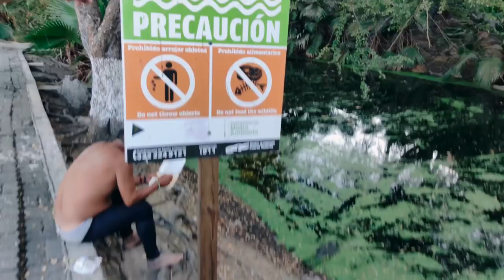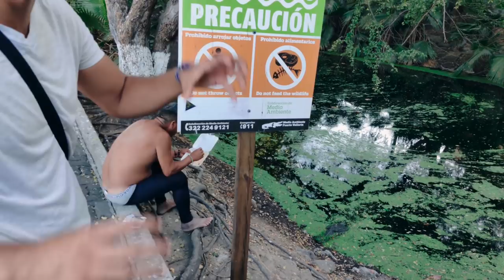ASÍ SE VIVE SEMANA SANTA🔥😈 *Spring break* // Mario y Paul